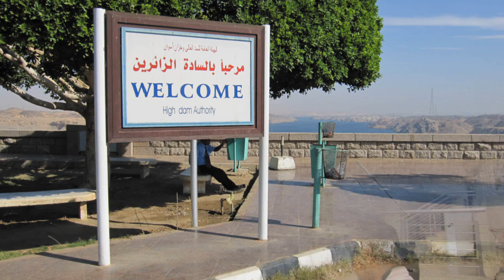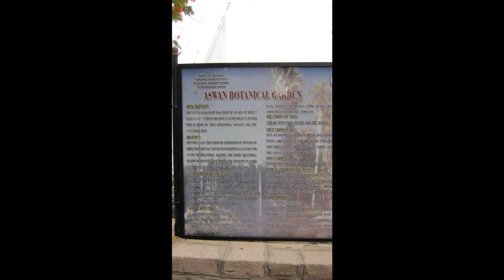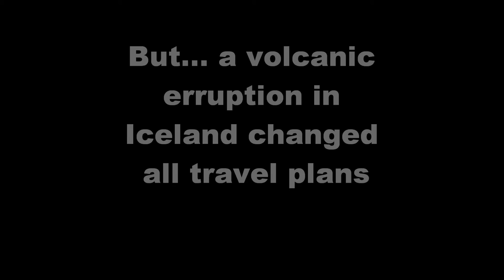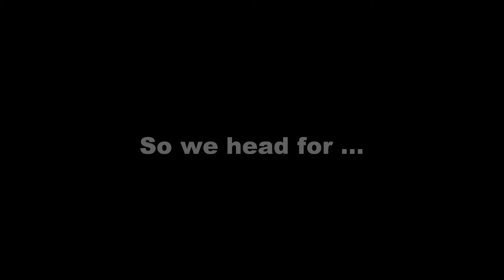Holiday snaps: Egypt - Nile & Red Sea